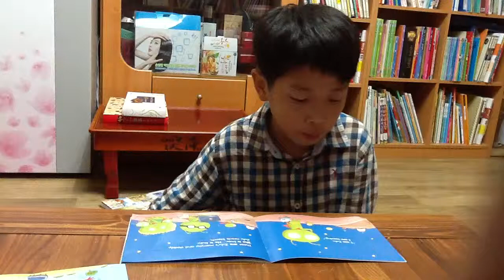김찬민(10/9)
RSW1-1